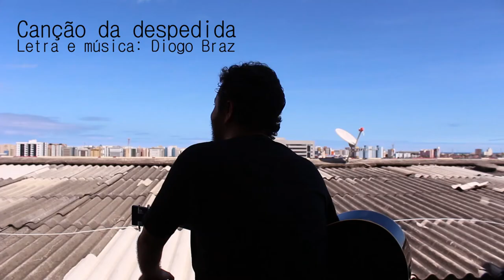Diogo Braz - Canção da despedida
Trabalho solo de Diogo Braz, vocal e guitarra da Eek.
Fotografia e direção: Wagner Sampaio
Som direto e mixagem de som: Emmanuel Miranda
Edição: Diogo Braz
2013